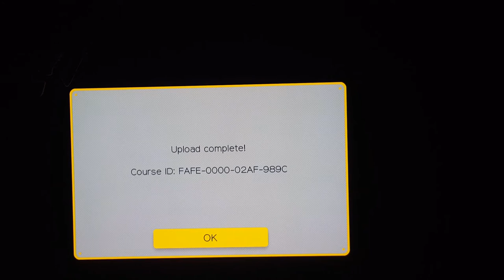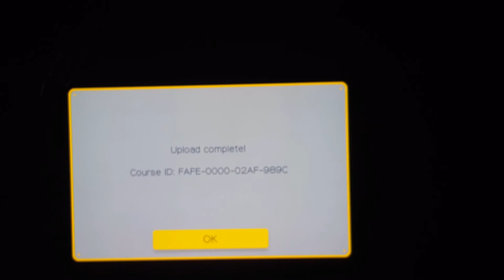Uploading my evil cape level! SCP-[REDACTED] - A Cape Anomaly (32 hours) Mario Maker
Thanks to Fail for inspiring me to make this! This is the hardest level I'll ever make. I can't feel my hands